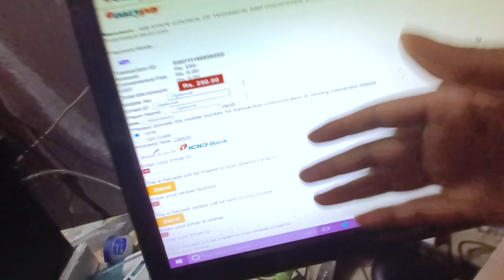daily vlog । চিকা 🐁 🐀 আমার সব কিছু ধ্বংস করে দিলো ।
bengali pregnancy vlog,
daily vlog,
bengali lifestyle vlogger,
vlogs,
kolkata vlog,
mini vlog,
village vloger bangla,
bengali vlog,
bengali daily life,
bangla vlog,
family vlogs,
lifestyle vlogs,
indian daily vlog,
family vlog
vlogs,
bengali lifestyle vlogger,
daily vlog,
bangla vlog,
village vloger bangla,
kolkata vlog,
mini vlog,
vlog channel,
couple vlogs,
daily vlog bengali vlog || husband wife vlog || couple romance vlog,
@dimpy lifestyle bengali daily vlogs
today vlog,
indian couples vlogs,
couple vlog,
bengali vlog,

               Our Vlog Videography Device
Vloger :- Manoj & Ajoy & Ashok & Prosenjit
Mobile Phone:-Oppo Reno 7 , Realme 6 , Realme 7,Realme Narzo 20